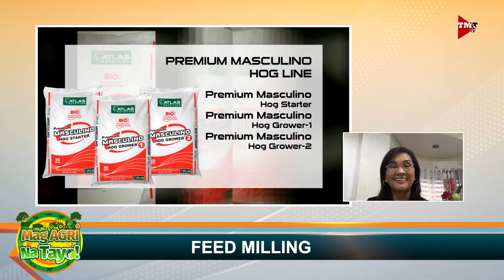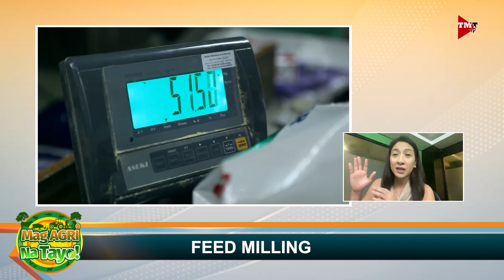"FEED MILLING" Mag-Agri Na Tayo! Ep-18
Ano ang kalagayan ngayon ng “animal feed industry” sa bansa? Alamin natin kay Ms. Jiah Shieh.

I-like at I-follow ang The Manila Times TV Facebook page